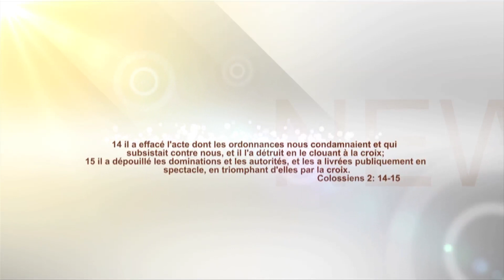Temoignage Puissant du Docteur Felicien Mbuyi - Version Étendue Femmes Affranchies